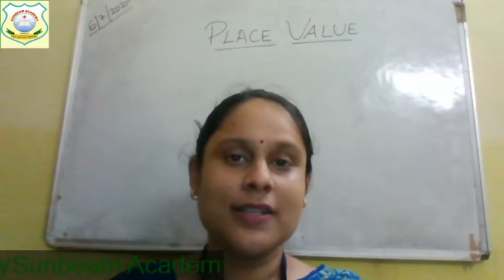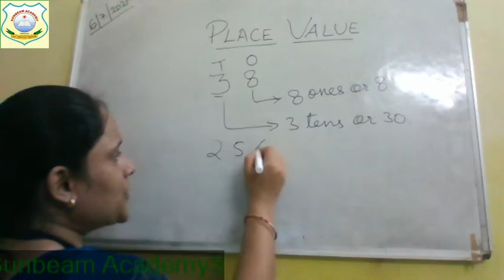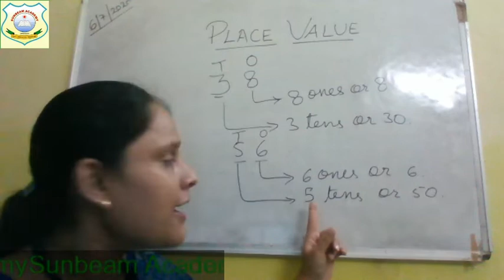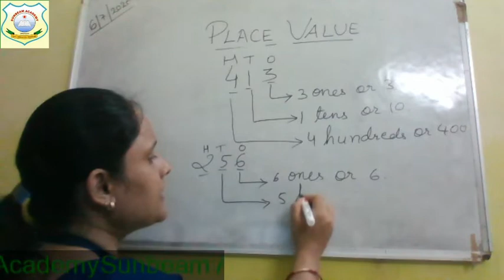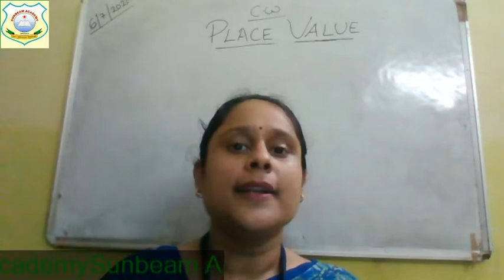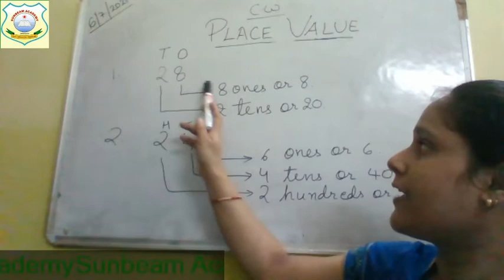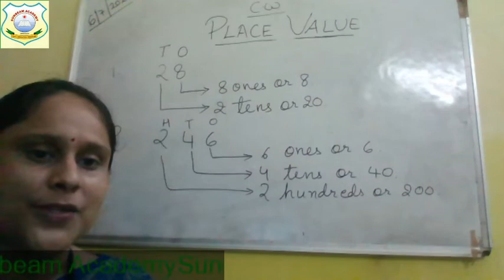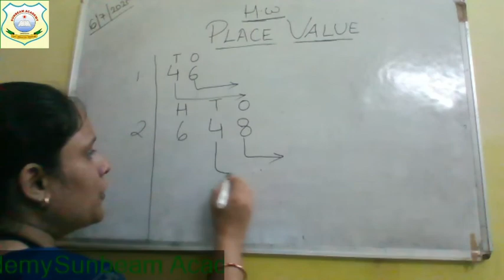CLASS- I-MATHS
TOPIC-PLACE VALUE
DATE-6JULY2020
TIME:10:45 A.M
BY-DISHA SRIVASTAVA